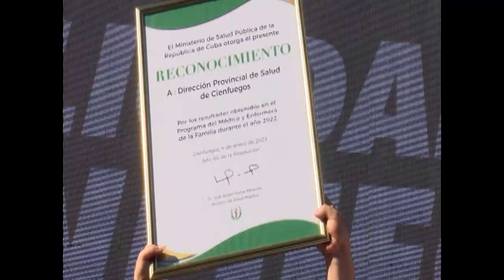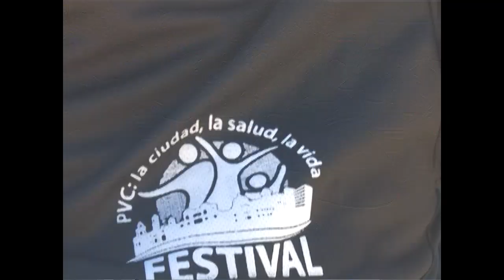Representado Cienfuegos en Congreso de Medicina Familiar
El III Congreso de la Medicina Familiar, iniciará este primero de noviembre en la capital cubana. Al cónclave asistirá una delegación de 20 cienfuegueros.